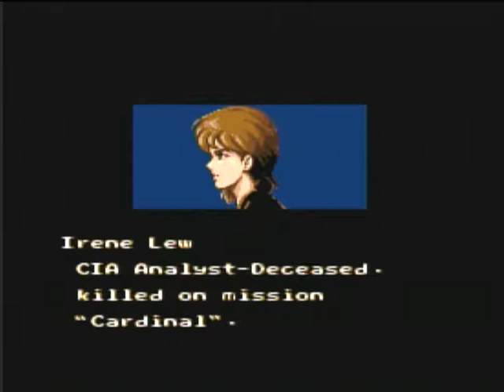Online Video Gameplay - Wiiu Noticias